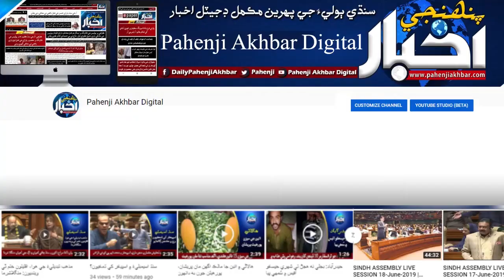اهڙي انداز ۾ سي سي آءِ جا اجلاس ٿيندا رهيا ته وفاق ۽ صوبن ۾ ڪو اشو نه رهندو